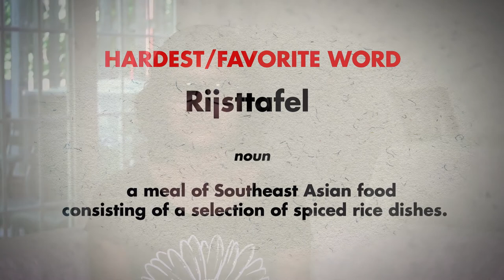Meet The Speller'18 - Sujata Choudhury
Meet our speller Sujata from New Jersey and watch her talk about her experience at South Asian Spelling Bee and how she prepares herself for it.